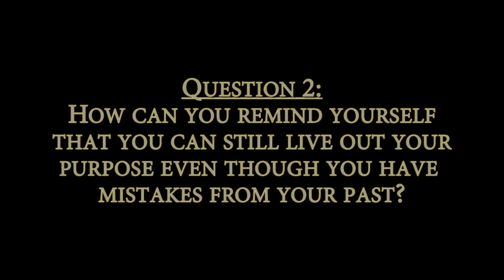Weekly Words || 2018 || Week 33 || Cracked, Not Broken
Check out Week 33 of Weekly Words as we talk about the opportunity we have to still walk in our purpose even though we have made mistakes in our past.